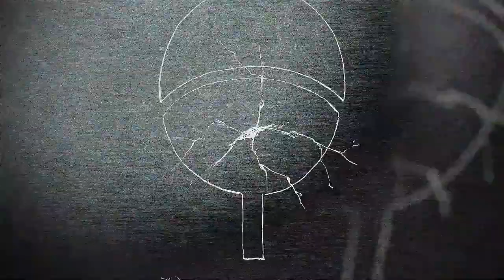The Akatsuki【Promotion Video】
To commemorate the 20th anniversary of the anime "NARUTO", the Akatsuki PV has been released.

Naruto The Will Of Fire Promotion Video

Animated Manga Panels